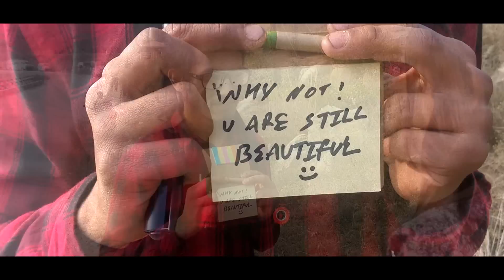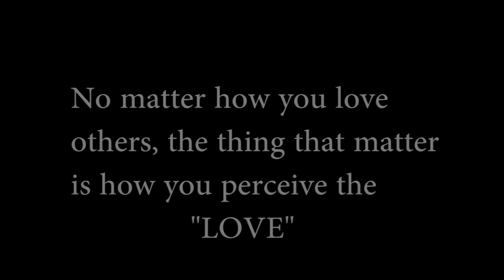Unseen Love - Bhyagutey Production